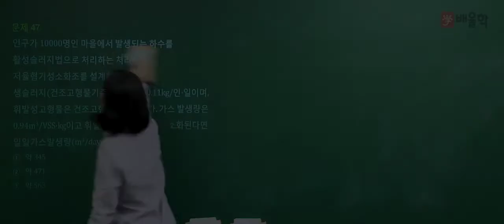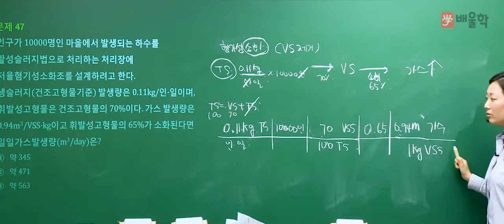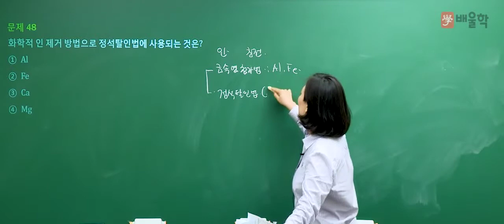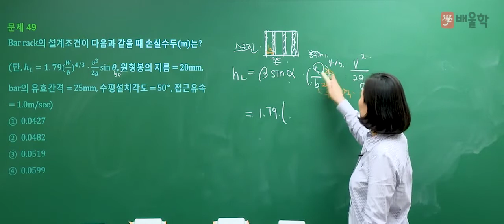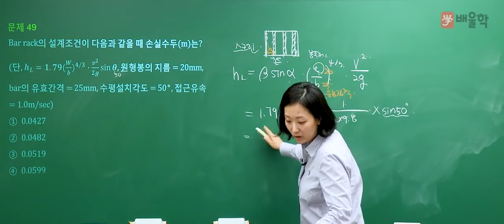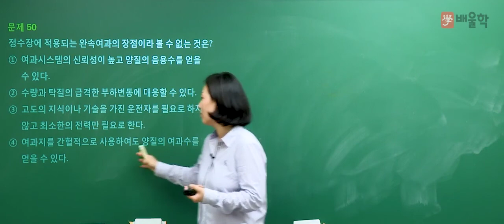[수질환경기사] 2018 3회 필기 기출 풀이 / 3과목. 수질오염방지기술 3 - 고경미 교수님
[수질환경기사 2018 3회 필기 기출 풀이 / 3과목. 수질오염방지기술 2 - 고경미 교수님]

2018년 3회차 수질환경기사 필기 기출문제 해설 강의!